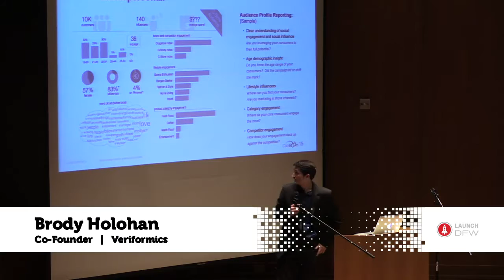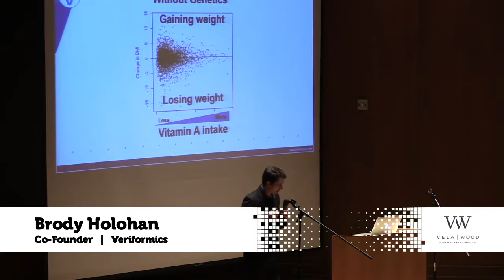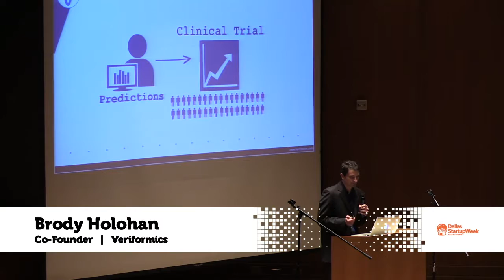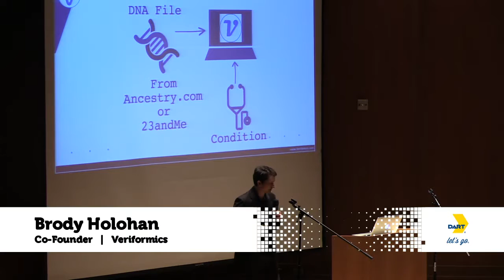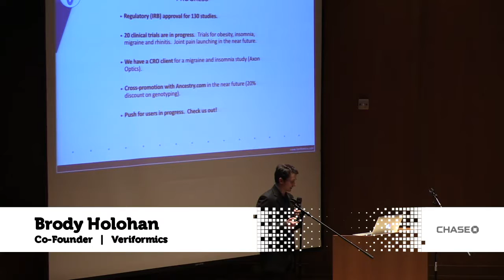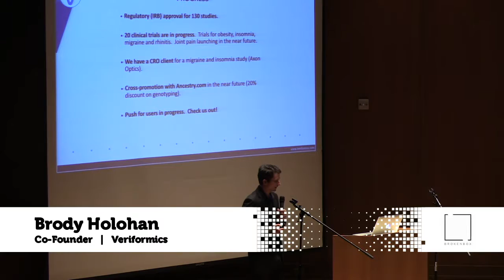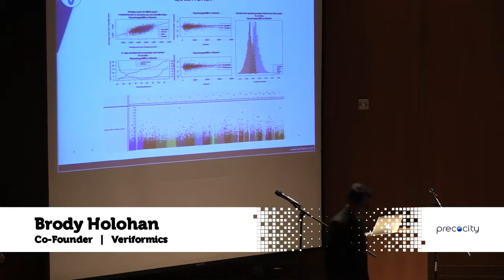Brody Holohan - Dallas New Tech - DSW16 Edition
Brody Holohan, Veriformics, at Dallas New Tech, DSW16 Edition